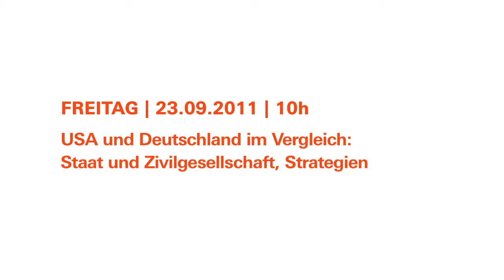Revolutionäre Realpolitik #2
Revolutionäre Realpolitik in Zeiten von Kürzungspolitik und Krise
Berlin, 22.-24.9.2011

USA und Deutschland im Vergleich: Staat und Zivilgesellschaft. Lassen sich Strategien übertragen? Kann Alinsky für linke Strategien genutzt werden?
Alex Demirovic (TU Berlin/Rosa-Luxemburg-Stiftung), Maite Tapia (Cornell Univ., Ithaca), Gunter Jancke (Deutsches Institut für Community Organizing, Berlin)
Moderation: Margit Mayer (FU Berlin)

Schuldenbremsen, „Austerity Politics" und Sozialabbau zwingen soziale Bewegungen und linke Politik in vielfache Abwehrkämpfe. Oft gelingt es dabei nicht, Perspektiven über den aktuellen Horizont hinaus zu entwickeln. Die Orientierung auf kurzfristige Verbesserungen oder längerfristige Transformation wird oft als Gegensatz behandelt und ist Gegenstand von Konflikten und gegenseitiger Isolierung -- Fundis gegen Realos, Reformer gegen Antikapitalisten. Welche Strategien können dagegen gefunden werden?
In den USA mobilisieren Community-Organizing-Projekte meist pragmatisch um konkrete Belange der betroffenen Gruppierungen, Gemeinden, Interessenverbänden. Unter dem Begriff „Transformative Organizing" wird versucht, eine Perspektive der Transformation systematisch in die alltägliche Arbeit einzubeziehen. Können von hier Anstöße für die Konzipierung von Einstiegsprojekten, für eine „revolutionäre Realpolitik" (Rosa Luxemburg) gewonnen werden?
Erfahrungen aus amerikanischen wie deutschen Projekten, Bewegungen und Mobilisierungen sollen auf der Tagung präsentiert und zur Diskussion gestellt werden.